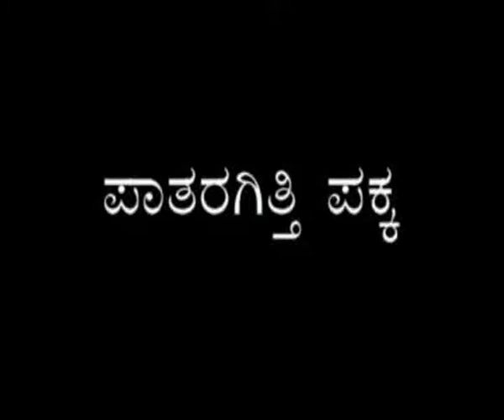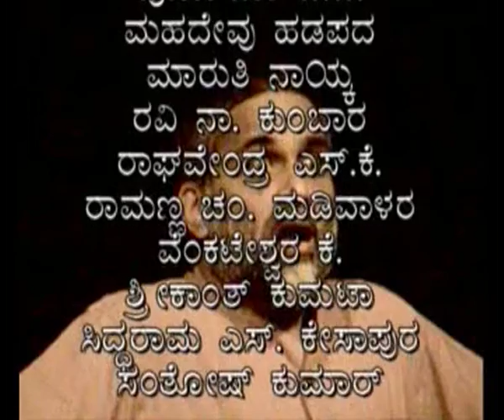Paataragitti Pakka | ಪಾತರಗಿತ್ತಿ ಪಕ್ಕ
ನೀನಾಸಂ ತಿರುಗಾಟ ೨೦೦೫ರ ನಾಟಕ

ಲೋರ್ಕಾನ ನಾಟಕ ಮತ್ತು ಬೇಂದ್ರೆ ಪದ್ಯಗಳ ಸಮನ್ವಯ ರೂಪ
ನಾಟಕ ರೂಪ ಮತ್ತು ನಿರ್ದೇಶನ: ಅಕ್ಷರ ಕೆ ವಿ
ಸಂಗೀತ ಮತ್ತು ನೃತ್ಯ ಸಂಯೋಜನೆ: ಶ್ರೀಧರ ಹೆಗ್ಗೋಡು

A play by Ninasam Tirugata 2005

Based on Lorkana play and Poems by D R Bendre
Music and Choreography: Shridhar Heggodu